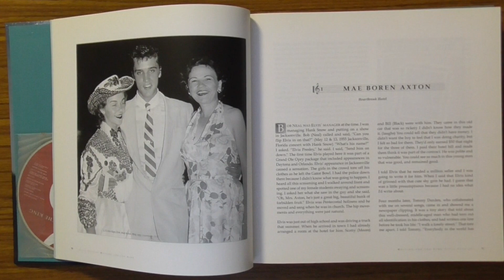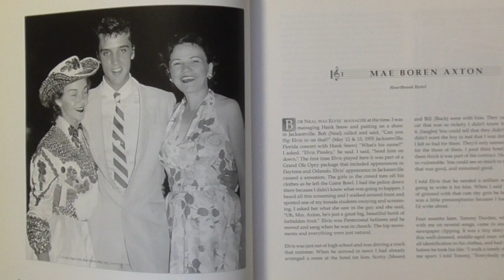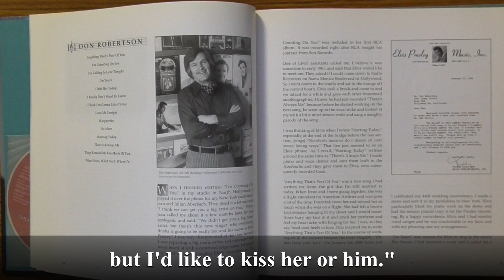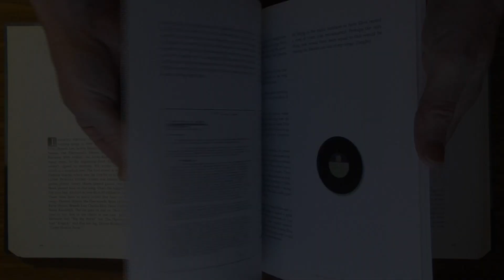Writing for the King: Review of an Important Elvis Presley Book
I don't own many Elvis FTD books but this one is worth every penny. This is my short review.